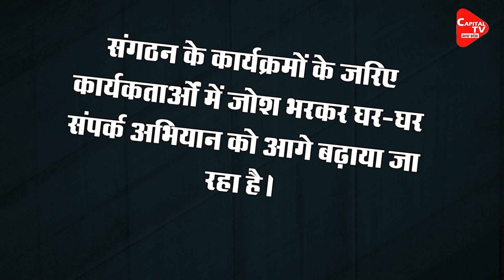CM Yogi Sets Target Of Winning 27 Lok Sabha 2024 | Capital TV Uttar Pradesh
In addition to Dharampal, Deputy CM Keshav Prasad Maurya, Brijesh Pathak, all MPs, MLAs, MLCs, district presidents and district in-charge attended the BJP's meeting of 38 districts of West and Brij region.